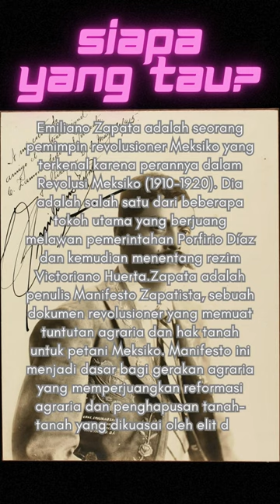siapa yang tau? emiliano Zapata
Pemimpin Revolusi Meksiko: Emiliano Zapata adalah seorang pemimpin revolusioner Meksiko yang terkenal karena perannya dalam Revolusi Meksiko (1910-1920). Dia adalah salah satu dari beberapa tokoh utama yang berjuang melawan pemerintahan Porfirio Díaz dan kemudian menentang rezim Victoriano Huerta.

    Manifesto Zapatista: Zapata adalah penulis Manifesto Zapatista, sebuah dokumen revolusioner yang memuat tuntutan agraria dan hak tanah untuk petani Meksiko. Manifesto ini menjadi dasar bagi gerakan agraria yang memperjuangkan reformasi agraria dan penghapusan tanah-tanah yang dikuasai oleh elit dan perusahaan asing.

    Moto Zapatista: Zapata dikenal dengan moto revolusionernya, "Tierra y Libertad" (Tanah dan Kebebasan), yang mencerminkan tuntutannya untuk memberikan tanah kepada petani yang telah dirampas oleh pemilik tanah besar dan perusahaan.

    Perjuangan untuk Hak Tanah: Salah satu aspek paling mencolok dari perjuangan Emiliano Zapata adalah perjuangannya untuk memberikan tanah kepada petani. Dia memimpin gerakan agraria yang berusaha mendistribusikan kembali tanah kepada petani dan komunitas asli Meksiko.

    Pembunuhan Emiliano Zapata: Zapata akhirnya tewas pada tahun 1919 dalam perangkat depan oleh musuhnya. Namun, warisannya terus berlanjut dalam gerakan agraria Meksiko dan sebagai simbol perjuangan petani dan hak tanah di seluruh dunia.